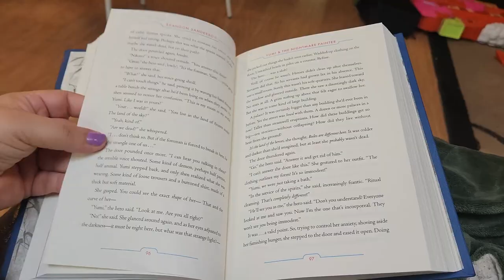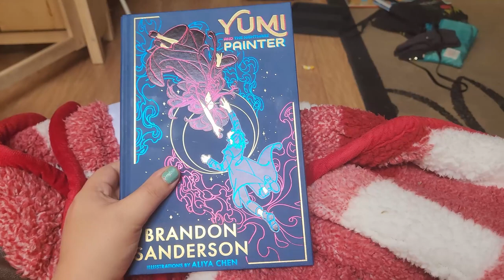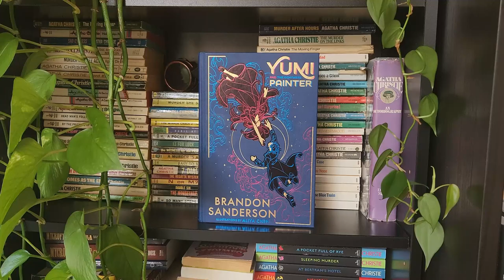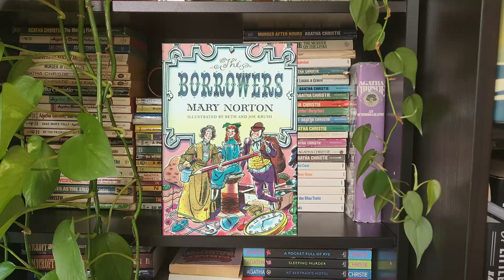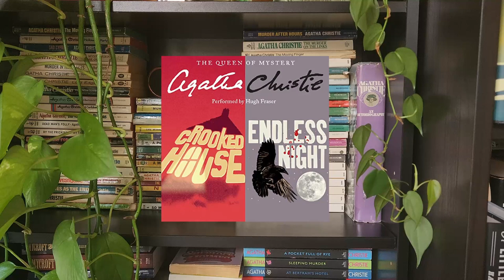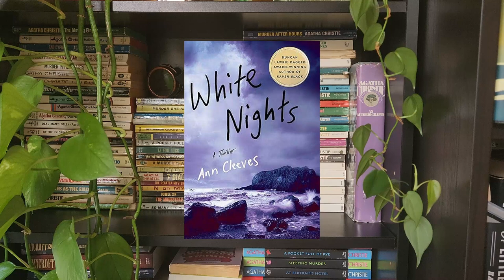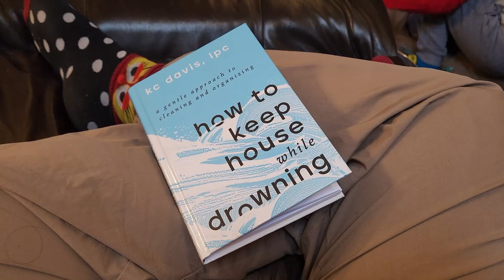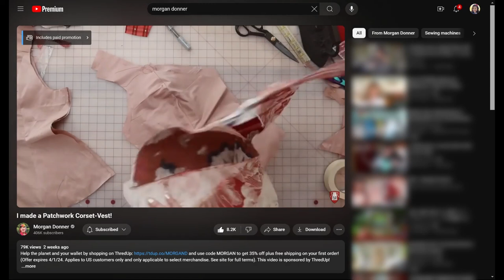A cozy spring vlog with recommendations from a professional reader and author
Get a tour of what's going on in my brain as spring starts to bloom! This cozy vlog welcomes in the season with some outdoor adventures as well as recommendations on what to read and watch from my own March favorites, including books, music, and my latest YouTube obsessions.

Cuentista Studio:
Want to improve your own writing, level up your public speaking skills, or need a pro to do the writing or media production for you? Book my writing & speaking coaching or media production services